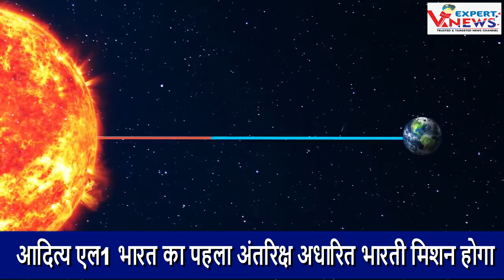देखिए आदित्य L-1 की लांचिंग की पूरी कहानी I धूमधाम से हुई आदित्य L-1 की लांचिंग I...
देखिए आदित्य L-1 की लांचिंग की पूरी कहानी धूमधाम से हुई आदित्य L-1 की लांचिंग aditya l1 mission launch date,isro aditya l1 mission launch date,aditya l1 mission,isro aditya l1 mission isro aditya l1 mission isro mission aditya l1 mission launch dat aditya l1 launch ISRO mission IndiaabhiandniyueducationbharathinduinfotainmentindiancoupleMindsetGrowthFollowing LoveAbhiraj Rajadhyakshaabhi and niyuabhi and niyu exposedabhi and niyu careerabhi and niyu latestcareer guidancepositive storiesindian youtuberindian newslatest newshindi newscurrent issueshindu culture ISRO Aditya-L1 mission countdown to start on
Aditya L1 Mission: Crowd Cheers As ISRO's Maiden Aditya L1 Mission | Even China has not done anything